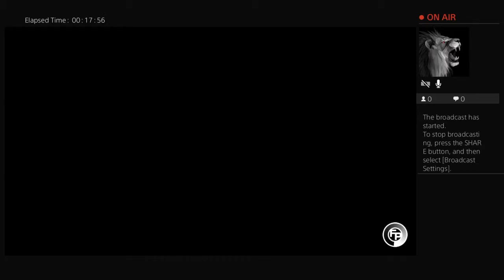LDW: (103) - No. 1 Contender